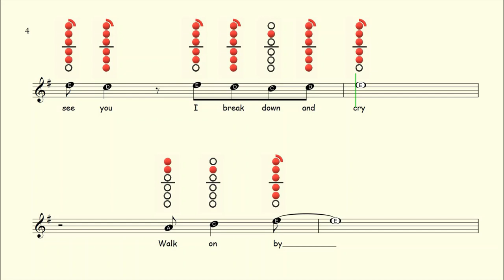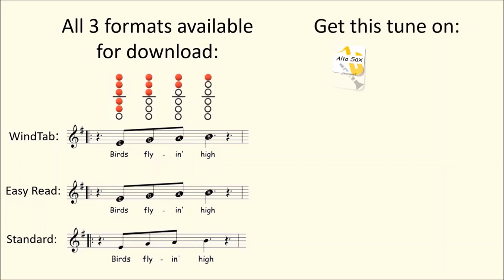How to play Walk on By on Alto Saxophone | Sheet Music with Tab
Available On:
Flute ✔
Clarinet ✔
Alto Sax ✔
Tenor Sax ✔
Recorder ✔